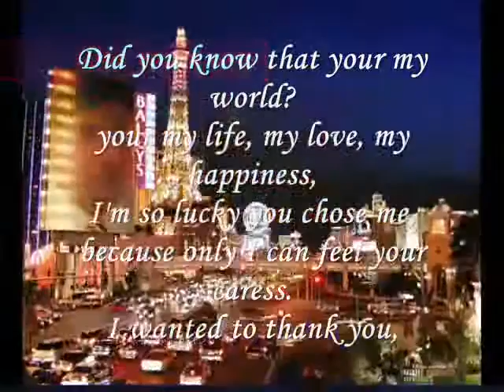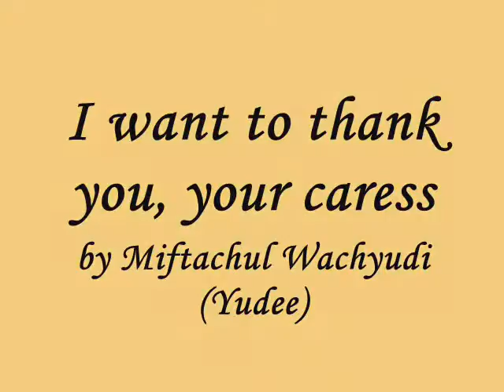I want to thank you, your caress.....miftachul wachyudi (yudee)Miftachul Wachyudi (Yudee)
do.
do so
Money is an excellent servant, but the host
very bad.